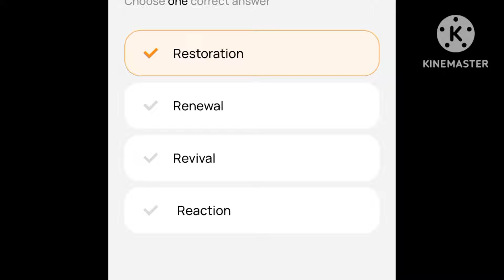Over Wallet Quiz Answer today 21 january 2024.